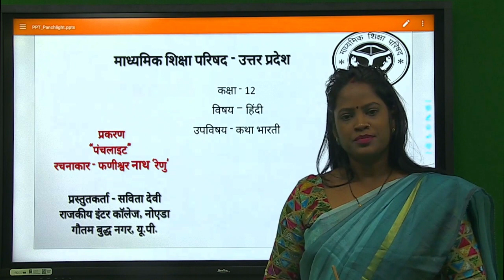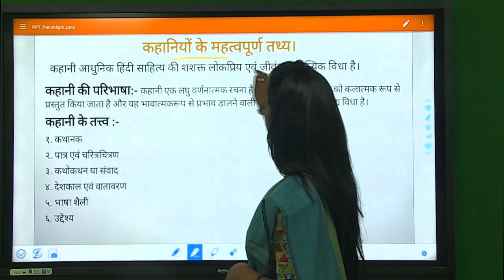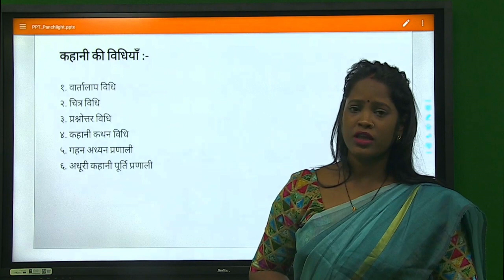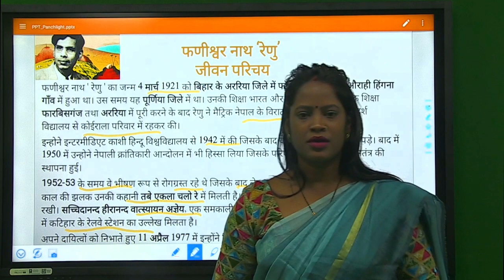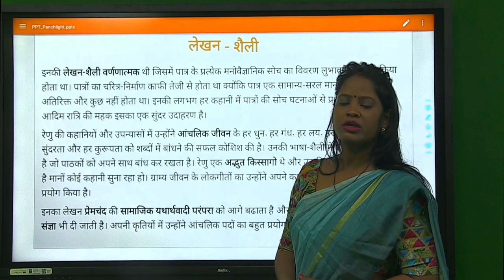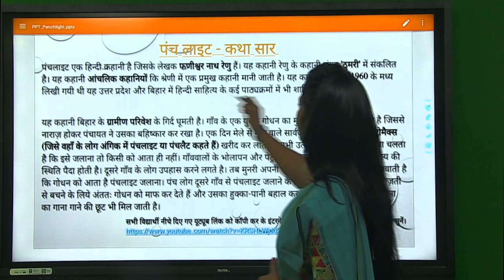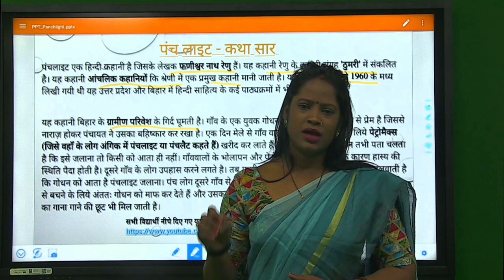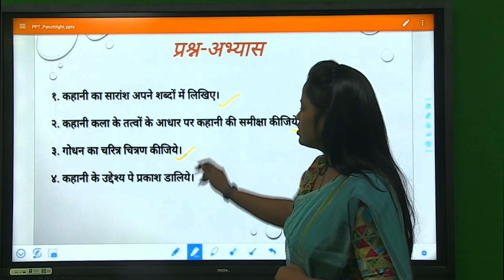Class 12th Hindi Panchlight, Savita Devi, 1 jun2020e